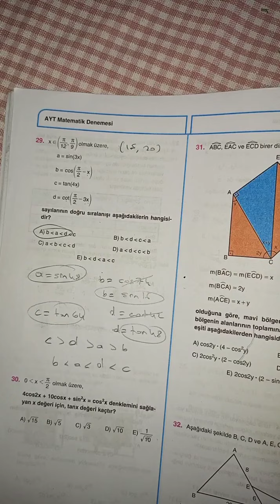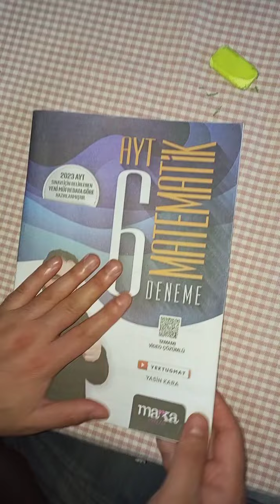11.sınıf matematik 1.dönem 1.yazılı trigonometri SIRALAMA SORULARI !11.sınıf matematik trigonometri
11.sınıf 1.dönem 1.yazılı matematik trigonometri SIRALAMA SORULARI !11.sınıf matematik trigonometri,
11.sınıf matematik 1.dönem 1.yazılı soruları 2024 trigonometri,
2024 trigonometri 11.sınıf matematik 1.dönem 1.yazılı soruları pdf,
KİTAP SETİ matematik trigonometri,11.sınıf matematik full tekrar,
11.sınıf 1.dönem 1.yazılı matematik,
11. sınıf matematik 1. dönem 1. yazılı senaryo,
11.sınıf 1.dönem 1.yazılı fizik,
11. sınıf 1. dönem 1. yazılı biyoloji,
11.sınıf 1.dönem 1.yazılı edebiyat,
Ayt trigonometri,
Trigonometri,
Mert hoca trigonometri,
Rehber matematik trigonometri,
Yektuğ Trigonometri,
11.sınıf matematik 1.dönem 1.yazılı soruları 2024 trigonometri,
trigonometri yazılı pdf,
11 sınıf matematik yazılı,

11 sınıf matematik 1.dönem 1.yazılı soruları 2024 trigonometri,
2024 trigonometri 11 sınıf matematik 1.dönem 1.yazılı soruları pdf,
trigonometri 2024,
2024 trigonometri yazılı,
trigonometri temel anlatım,
11.sınıf matematik 1.dönem 1.yazılı soruları 2024 trigonometri,
2024 trigonometri 11.sınıf matematik 1.dönem 1.yazılı soruları pdf,
trigonometrik fonksiyonlar,
trigonometrik denklemler,
trigonometri soru çözümü,
trigonometri 11.sınıf,
trigonometri rehber matematik,
trigonometrik özdeşlikler,
trigonometri arc,
trigonometri ayt konu anlatımı,
trigonometri ayt 2020,trigonometri ali nesin,trigonometri ayt soru çözümü,trigonometri açı taşıma,trigonometri ayt benim hocam,trigonometri ayt şenol hoca,trigonometri açı ölçü birimleri,
trigonometri birim çember,
TRİGONOMETRİ,
trigonometri yektug mat,
yektug mat problemler,
trigonometri birim çember soruları,
trigonometri benim hocam ilyas güneş,
trigonometri çıkmış sorular 2019,
trigonometri çözümlü sorular,
trigonometri çember,
trigonometri çarpanlara ayırma,
trigonometri çap,
trigonometri çözemiyorum,
trigonometri çetin hoca,
trigonometri denklemler,
trigonometri dönüşümler,
trigonometri denklemler soru çözümü,
trigonometri dönüşüm,
trigonometri de sıralama,
trigonometri değer aralığı,
trigonometri dönüşüm formülleri,
trigonometri derece,
trigonometri değerleri,
trigonometri dersler cepte,
trigonometrie calcul d'un angle,
trigonometri esas ölçü,
trigonometri emrah hoca,
trigonometri esas periyot,
trigonometri en baştan,
trigonometri eis,
trigonometri eyüp b,
trigonometri esas ölçü soruları,
trigonometri en sade hali,
trigonometri en zor sorular,
trigonometri ekol hoca,
trigonometri fonksiyonlar,
trigonometri full tekrar,
trigonometri full,
trigonometri fonksiyonlar soru çözümü,
trigonometri formülleri,
trigonometri farklı ders,
trigonometri fonksiyon grafikleri,
trigonometri fonksiyonun tersini alma,
trigonometri fasikül,
trigonometri fem,
funciones trigonometricas f(x)=senx,
funciones trigonometricas f(x),
persamaan trigonometri f(x)=0,
trigonometri genel tekrar,
trigonometri grafik çizme,
trigonometri giriş,
trigonometri geometri,
trigonometri grafikler soru cozumu,
trigonometri genel soru çözümü,
trigonometri grafik çizimi,
trigonometri geniş açıların trigonometrik oranları,
trigonometri geometri soruları,
trigonometric equations g tewani,
trigonometri hocalara geldik 2019,
trigonometri hızlı tekrar,
trigonometri hocalara geldik 2020,
trigonometri hızlı kalem,
trigonometri hocalara geldik soru çözümü,
trigonometri hocalara geldik 11,
trigonometri hileleri,
trigonometri hocalara geldik 2019 soru çözümü,
trigonometri halil ibrahim hoca,
trigonometri ışıl hoca,
ırmak hoca trigonometri,
ılyas güneş trigonometri,
trigonometri indirgeme,
trigonometri ilyas,
trigonometri isim değiştirme,
trigonometri ispat,
trigonometri indirgeme formülleri,
trigonometri ilyas hoca,
trigonometri indirgeme 11.sınıf,
trigonometri işlemler,
trigonometri indirgeme soru çözümü,
trigonometri jumlah dan selisih dua sudut,
trigonometri jumlah dan selisih sudut,
trigonometri jari,
trigonometri jonas månsson,
trigonometri kosinüs teoremi,
trigonometri kenan kara,
trigonometri konu anlatımı şenol hoca,
trigonometri konu,
trigonometri karekök,
trigonometri konu anlatımı 11. sınıf,
trigonometri konu anlatımı hocalara geldik,
trigonometri kolay soru çözümü,
trigonometri limit,
trigonometri lys,
trigonometri lineer denklemler,
trigonometri limit calculus,
trigonometri limit soruları,
trigonometri logaritma soru çözümü,
trigonometri lise 3,
trigonometri lise,
trigonometri logaritma,
l'hospital's rule trigonometric functions,
limites trigonometricos l'hopital,
l'hospital limit trigonometri,
l'antisèche trigonometrie,
l'hopital funciones trigonometricas,
l'hopital trigonometria,
trigonometri mehmet hoca,
trigonometri matematik,
trigonometri matematiğin güler yüzü,
trigonometri mustafa güler,
trigonometri mantığı,
trigonometri mahmut hoca,
trigonometri mustafa yağcı,